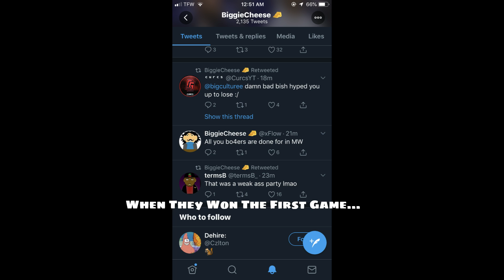CG EXPOSED! Curcs Left Before Game Because He Knows Better! "Flow__" "termsB" eMa?!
Comment and Share with friends!